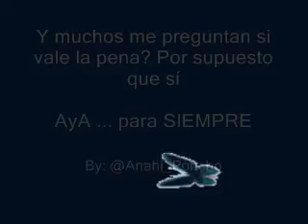Anahi y Poncho - Para Siempre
Mi Pecado - Reik feat Maite Perroni

Este es mi pecado, ¿cuál es el tuyo?
Mi pecado eres tú.

Mi destino ya estaba sellado contigo, y el corazón te entregué.
Y aunque el mundo intentó separar los caminos, nunca olvidé

Tus carícias marcaron mi piel y tu voz mi corazón.
En tus brazos el cielo encontré y en tus ojos la fe.

Eres tú, sólo tú, la razón por la que viviré.
Fuiste tú, sólo tú, la mujer que yo siempre soñé.
Mi pecado eres tú, siempre te amé.

Qué difícil fingir que el pasado no existe, sigues aquí junto a mí.
A pesar del dolor tu recuerdo persiste, voy tras de ti.

Tus caricias marcaron mi piel y tu voz mi corazón.

Mi pecado eres tú, siempre te amé.? Siempre te amé

Mi pecado eres tú, mi pecado eres tú, mi pecado eres tú,
Siempre te amé, siempre te amé,